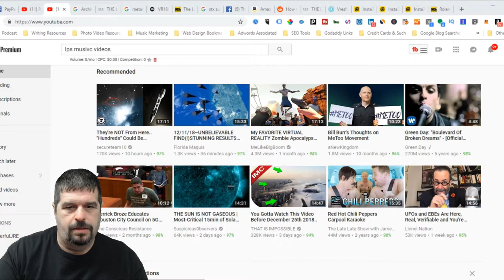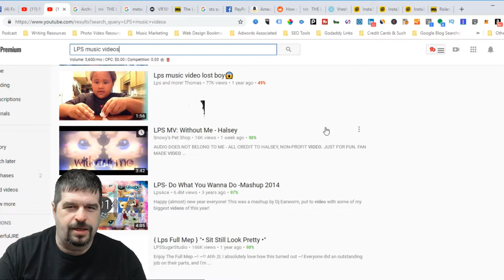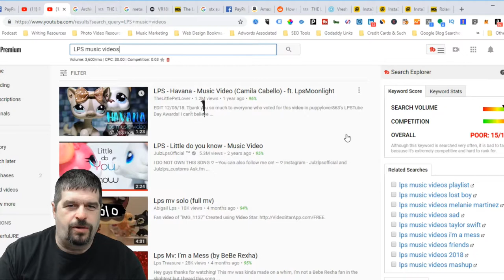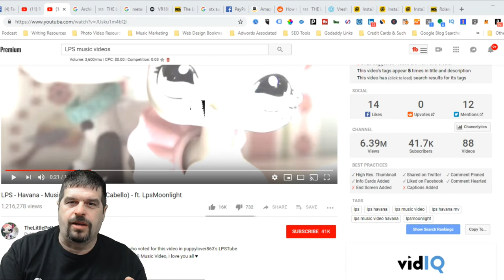Music Marketing And YouTube Kids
This video looks at using existing methods on YouTube to reach kids with music. Kids today have music preferences beyond that created for little kids and this is one way they find it.

Nikon D3200

Tamron Auto Focus 70-300mm f/4.0-5.6 Di LD Macro Zoom Lens with Built In Motor for Nikon

Shotgun Microphone

Nikon Coolpix S7000 16 MP Digital Camera with 20x Optical Image Stabilized Zoom 3-Inch LCD

360 Degree Camera (Single Lens)

360 Degree Camera (Dual Lens)

4K Action Camera

Drone 1; Hubsan H501S X4

Drone 2; DJI Phantom 3 Professional

A-222 +M-1 Base Tripod 1650mm Alumninum Camera Unipod Monopod

3-Axis Handheld Gimbal Stabilizer for GoPro HERO, Smartphone & iPhone

Selfie Stick